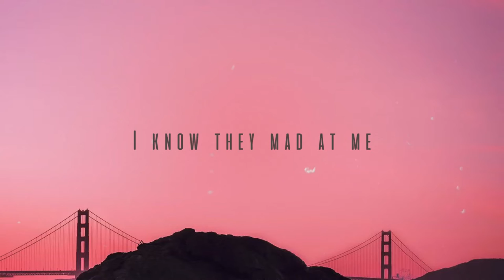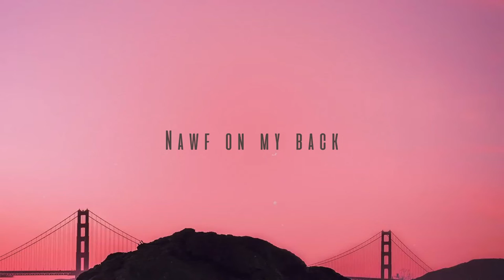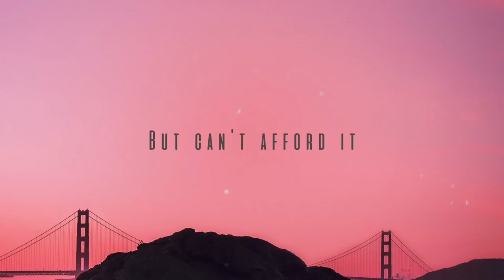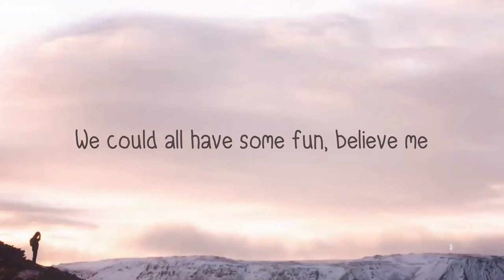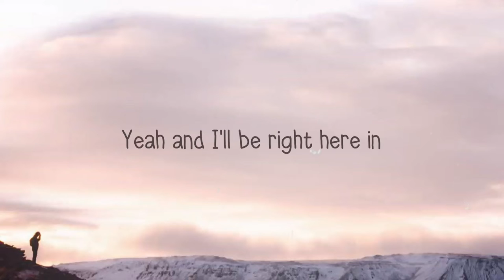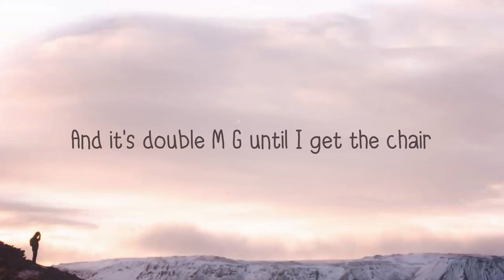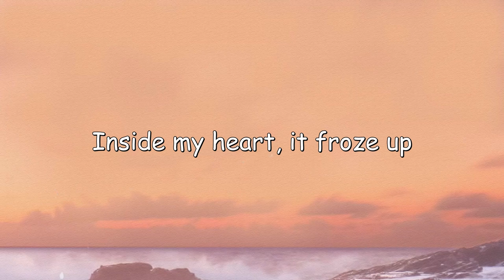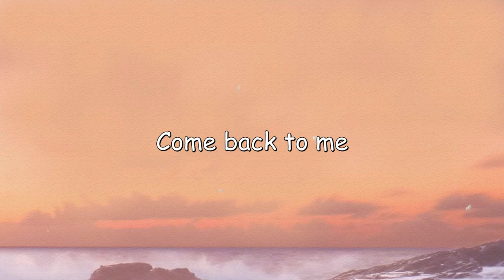Pure Water - Mustard, Migos (Lyrics Version) 🚀